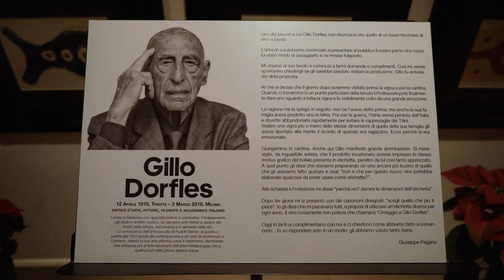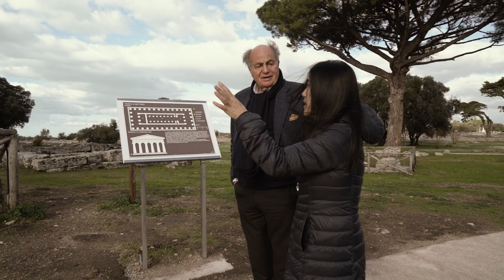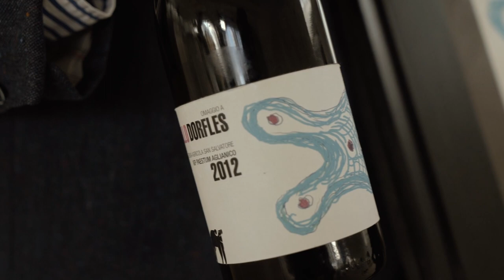San Salvatore Winery PART 2 (On the Road Edition' with Stevie Kim) Travel Italy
Welcome to another on the Road Edition With Stevie Kim, today she continues her adventure in Campania, at the L'Azienda Agricola San Salvatore speaking with Giuseppe Pagano, Principal of the Company.

(remember you can always check out these interviews and so many more on the Italian Wine Podcast! - or wherever you get your pods!)

About today’s guest:
Giuseppe Pagano is a successful entrepreneur in the hospitality sector. Nowadays his business vision and passion has expanded into the world of fruit orchards, vegetables, olive groves, buffalo products and of course wine!

"I’VE SEEN A BUFFALO THROUGH THE GRAPEVINES AND I’VE DRANK WINE.
I’VE SEEN A BUFFALO AND IT HAS SEEN ME."

The idea for the San Salvatore Winery was first conceived in the mid-40s in Boscoreale, on the slopes of Mount Vesuvius. It was Giuseppe's father that had first made wine in this area. The San Salvatore winery is named after Giuseppe's father and after many years in the Hotel industry Giuseppe and his brother decided to go back to their roots; buying land in Campania in 2003 and developing the winery that we see today. They have a love for organic and biodynamic agriculture, making sure not to stress their vines, respecting nature; the rhythms and traditions of a special terroir. The vineyards are located in the Cilento National Park, it is an area distributed among Stio, Paestum and Giungano. And it is here, at 700m from the vineyard and in view of the Temples, they also have their modern winery, equipped with a 96kW photovoltaic system that allows them to minimize the release of carbon dioxide into the atmosphere. The family prides itself on their 97 hectares of land, of which 21.5 are under vine and the rest are divided between orchards, olive groves and woods, including 450 beloved buffalo that are exported all over the world, from Australia to the United States. Their plans for the future are equally as interesting: a series of outlets where their products and the best products of the national park will be prepared by women, Tune-in and find out more!

More about the host Stevie Kim:
Stevie hosts Clubhouse sessions each week (visit Italian Wine Club & Wine Business on Clubhouse), these recorded sessions are then released on the podcast to immortalize them! She often also joins Professor Scienza in his shows to lend a hand keeping our Professor in check! You can also find her taking a hit for the team when she goes “On the Road”, all over the Italian countryside, visiting wineries and interviewing producers, enjoying their best food and wine – all in the name of bringing us great Pods!